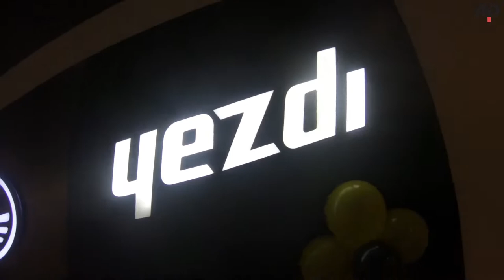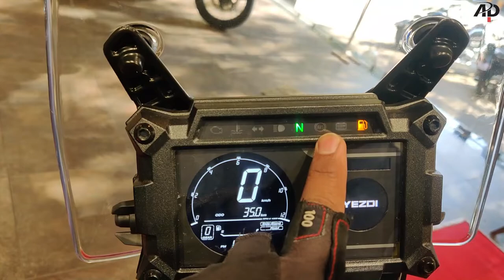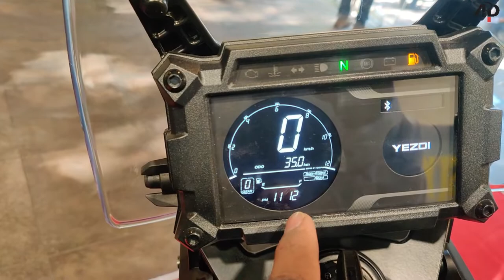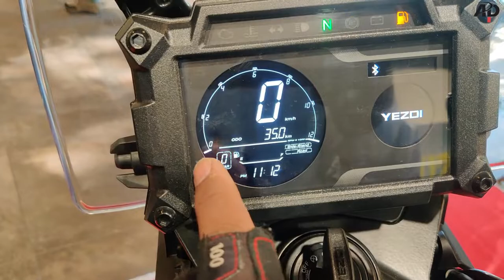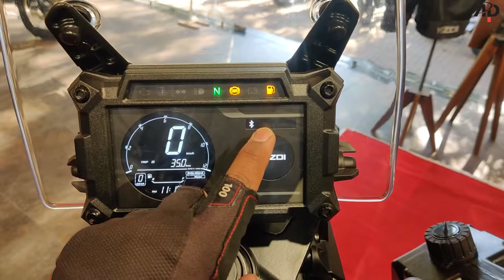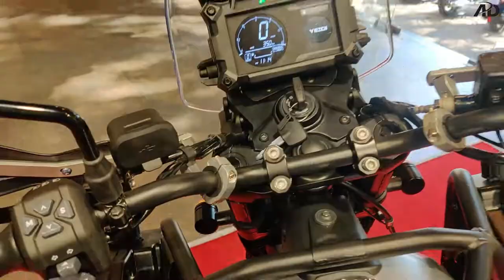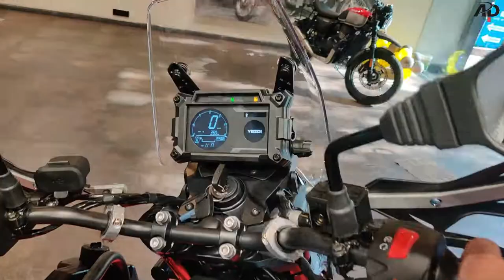Yezdi Adventure Detailed Review | It's Better Than Royal Enfield Himalayan ?? | Yezdi is Back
Hello friends ...How are you ?? I am starting daily Vlog on my channel.

JAWA Motorcycles - Captain Moto AHMEDABAD
No 3, Kankaria Gate, G.F. Shop No G 5- B The Arena Transtadia, Kankaria, Maninagar, Ahmedabad, Gujarat 380002

Yezdi Adventure is a adventure bike available at a starting price of Rs. 2,35,496 in India. It is available in 3 variants and 3 colours with top variant price starting from Rs. 2,45,217. The Yezdi Adventure is powered by 334cc BS6 engine which develops a power of 29.7 bhp and a torque of 29.9 Nm. With both front and rear disc brakes, Yezdi Adventure comes up with anti-locking braking system. This Adventure bike weighs 188 kg and has a fuel tank capacity of 15.5 liters.

The new Yezdi Adventure is here to rival the Royal Enfield Himalayan and Classic Legends has launched this new model in the same price range as the competition. At the heart of the motorcycle is a 334cc, single-cylinder, liquid-cooled engine. Linked to a six-speed gearbox, the motor on the Adventure is tuned to deliver 29.8bhp at 8,000rpm and 29.9Nm of peak torque at 6,500rpm.

The styling cues comprise a rugged design that looks very similar to the Royal Enfield Himalayan. The new Yezdi Adventure is designed for long-distance riding and off-roading. The styling cues include a round headlight, a windscreen, a tall-set front fender, split-style seats, a side-slung exhaust, and wire-spoke wheels. The colour choices on the new Yezdi Adventure include three options – Slick Silver, Mambo Black, and Ranger Camo.

The feature list on the new Yezdi Adventure comprises full-LED lighting, a Bluetooth-enabled digital instrument cluster, a USB port, a USB Type-C port, and saddle-stays as standard. The Bluetooth module brings access to turn-by-turn navigation and call and message notifications. The vehicle and rider details are available on the smartphone application. The instrument cluster also features a tilt-adjustability function that aims to deliver information efficiently when seated or standing on the footpegs.

The hardware on the new Yezdi Adventure comprises a dual-cradle chassis. The suspension tasks are handled by telescopic front forks and a preload-adjustable rear mono-shock. The front forks and the rear mono-shock feature suspension travel of 200mm and 180mm, respectively.

The braking duties are handled by a 320mm disc with a floating calliper at the front and a 240mm rotor with a floating calliper at the back. The safety net comprises a Continental-sourced three-level ABS (Road, Off-road, and Rain). The motorcycle rides on 21-inch front and 17-inch rear wire-spoke wheels that are wrapped in tube-type tyres. It boasts 220mm of ground clearance, 815mm of seat height, and 188kg of kerb weight.